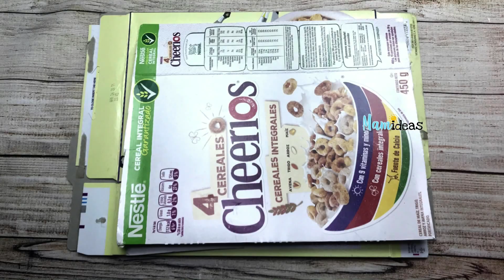COMO HACER Mini PIÑATAS Fácil/CANDY HEART PIÑATA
Mini piñatas con cualquier tipo de papel, perfecta para hacerla con tus hijos y llenarlas  de dulces y mesajes para sus amiguitos.
Materiales:
• Cajas de cereales / cereal boxes
• Silicon caliente/hot glue
• Cordón/handdler
• Hilo y aguja/ neddler and thread
• Pegamento blanco/White glue
• Papel: papelillo, crepe, papel para regalos, etc/ tissue paper, creppe paper, mylar paper, etc
Con cual papel te gusta más el acabado?

Comenta!
Comparte!